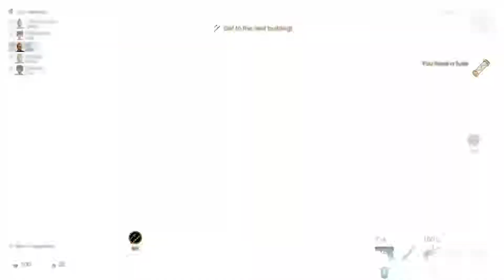Deceit | Finally Innocent